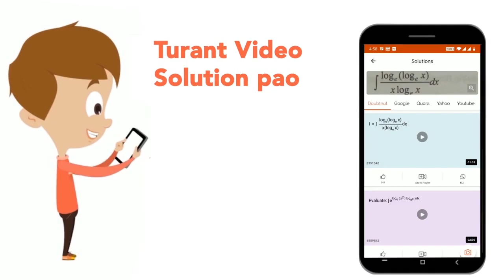Which one of the following carbonyl compounds cannot be prepared by addition of water on an alky...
Which one of the following carbonyl compounds cannot be prepared by addition of water on an alkyne in the presence of HgSO_4 and H_2 SO_4 ?
Class: 12
Subject: CHEMISTRY
Chapter: JEE MAIN 2021
Board:IIT JEE

👉 Have Any Query? Ask Us.